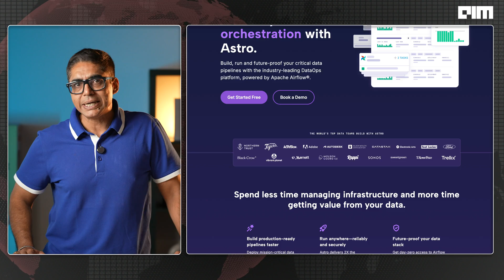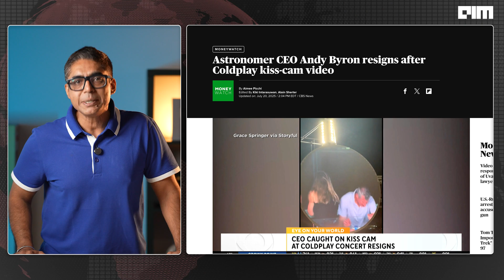He Got Caught on the Kiss Cam—But Built the Software Behind Uber & Netflix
When a viral Kiss Cam scandal forced the CEO of Astronomer off the stage, the memes practically wrote themselves. But behind the internet drama, Astronomer is orchestrating something far more important: the backbone of your online life, from Uber rides to Netflix binges.

Astronomer—valued at $1.3 billion after a $93M Series D—built Astro, a cloud-native platform supercharging Apache Airflow. Whenever you use Uber, Netflix, Stripe, or Apple, you’re likely benefiting from Astronomer’s technology:

Data Orchestration: Imagine booking an Uber. Multiple systems—location, driver matching, payment—get coordinated instantly. The backstage tech? Apache Airflow, the industry-standard “traffic cop” for complex workflow automation.

Why Astronomer Matters: While open-source Airflow is popular, it’s notoriously finicky: it crashes, breaks during updates, and isn’t designed for scale. Astronomer’s Astro fixes that, offering self-healing, auto-updating, and blazing-fast pipelines—2x faster than Google’s version, 3x faster than Amazon’s.

Open Source, But Owned: 19+ of the world’s top Airflow contributors work at Astronomer. That means whether you’re using “free” Airflow or the paid Astro, Astronomer’s fingerprints are all over your data workflows.

Enterprise-Grade Reliability: With 99.999% uptime, Astro keeps Fortune 10s and fast-moving startups running, powering mission-critical data pipelines across industries.

Impressive Growth: Astro’s ARR jumped 150% YoY, with revenues over $40 million, and a client list that includes Stripe, Apple, and other household names.

The CEO’s personal life may have gone off the rails—but Astronomer’s software never did. So next time your app just works, remember: a little-known startup (and its drama) are quietly running the internet behind the scenes.

Front Page by AIM TV